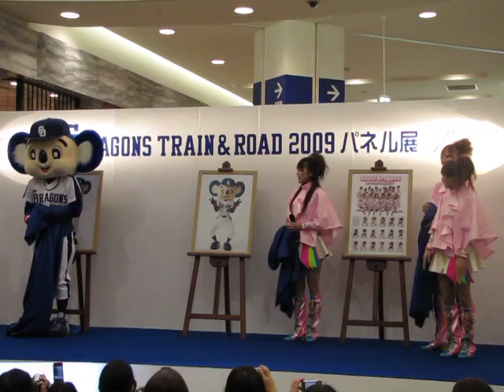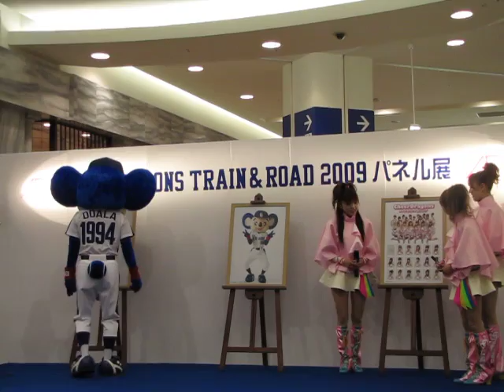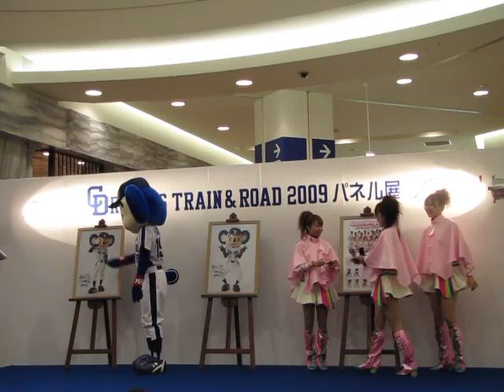【090405】ドアラ・チアドラ パネル展除幕式 ナゴドイオン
試合前に行われたドラゴンズパネル展の除幕式です。